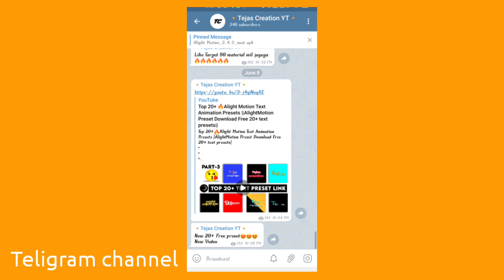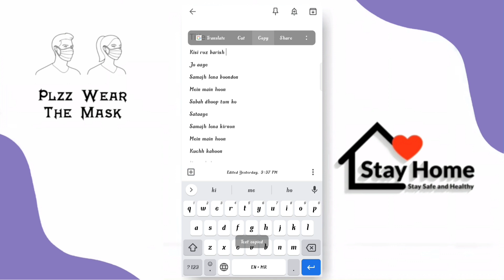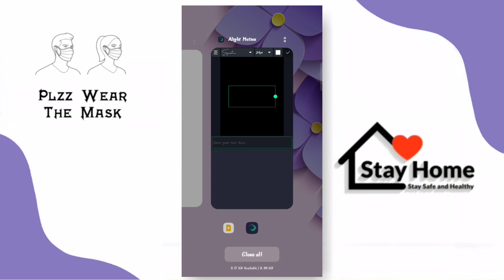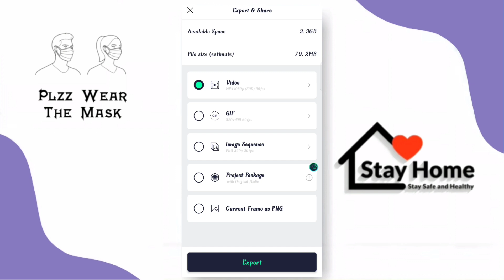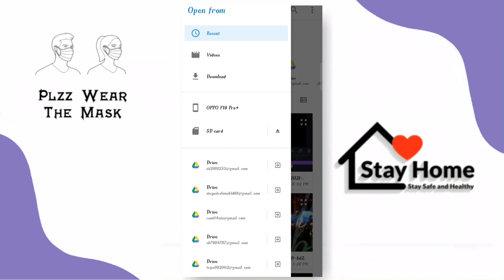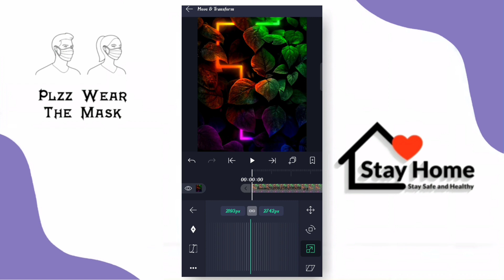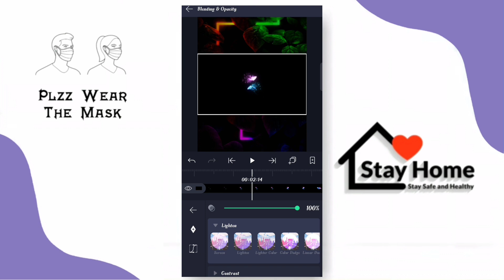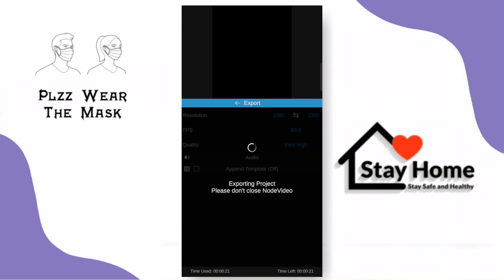🔥alight motion lyric editing tutorial| New Trend Lyrical Status Editing Marathi Editing|reeltrending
🔥alight motion lyric editing tutorial| New Trend Lyrical Status Editing Marathi Editing |Rain Drops Lyrical Editing

 ᴀʟʟ ᴍᴀᴛᴇʀɪᴀʟ ᴅᴀᴜɴʟᴏᴅ(🔒password  protected)

alight motion
lyrical Editing
text transform

tejasrecreation,
alight motion
alight motion
lyrical Editing
text transform

🔸Tags 🔸